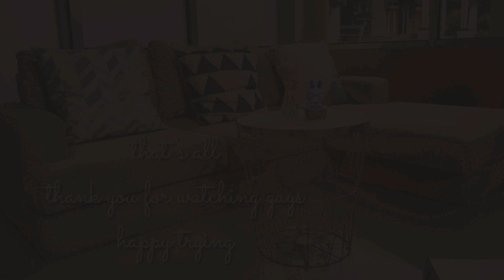SARAPAN ROTI GANDUM SELAI COKLAT KACANG WITH BANANA AND SRTOWBERY|INDONESIA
SARAPAN ANTI RIBET
MUDAH DAN PASTI SEHAT